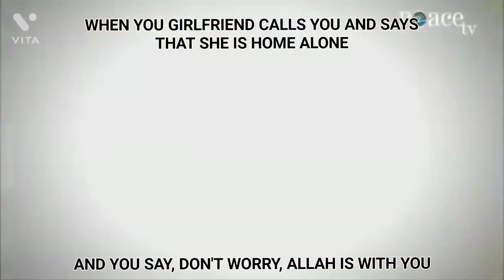ZAKIR NAIK FUNNY MEME | PEACE TV comedy WHATSAPP STATUS